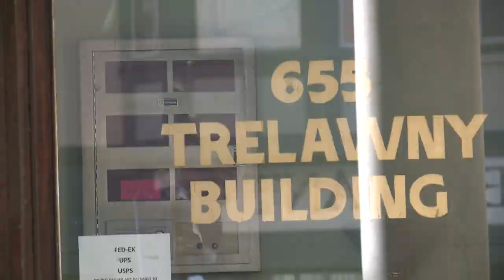Ethan Strimling testifies in eviction lawsuit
Former Portland Mayor Ethan Strimling was in civil court Tuesday defending an eviction lawsuit from his landlord.